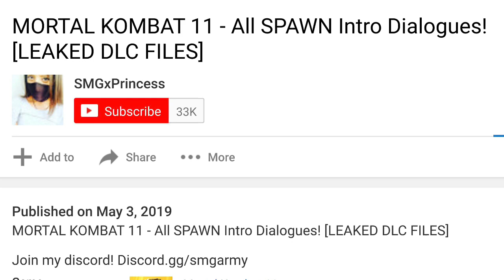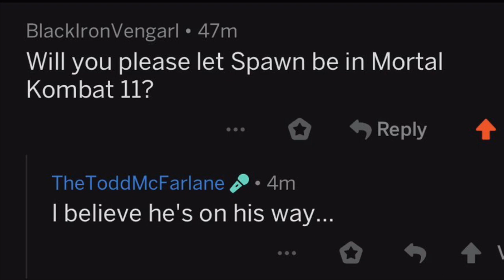Spawn MK 11 DLC Leaked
Spawn DLC for Mortal Kombat 11 has been leaked.